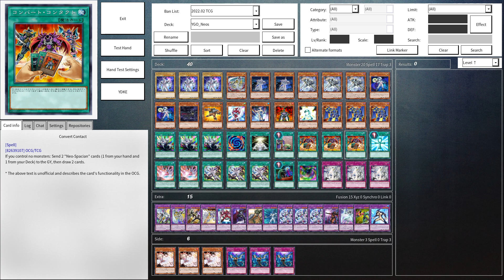【遊戯王ADS】Ｅ・ＨＥＲＯ シャイニング・ネオス・ウィングマン vs 究極宝玉神 レインボー・ドラゴン・オーバー・ドライブ ! 『遊城 十代』vs『ヨハン・アンデルセン』 【遊戯王】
Ｅ・ＨＥＲＯ シャイニング・ネオス・ウィングマン
「Ｅ・ＨＥＲＯ ネオス」＋「ウィングマン」融合モンスター
このカードは融合召喚でしか特殊召喚できない。このカード名の①の効果は１ターンに１度しか使用できない。①：このカードが特殊召喚に成功した場合に発動できる。フィールドのモンスターの属性の種類の数まで相手フィールドのカードを選んで破壊する。②：このカードは、攻撃力が自分の墓地のモンスターの数×３００アップし、効果では破壊されない。③：このカードが戦闘でモンスターを破壊した場合に発動する。そのモンスターの元々の攻撃力分のダメージを相手に与える。

究極宝玉神 レインボー・ドラゴン・オーバー・ドライブ
光属性・レベル12・ドラゴン族／融合／効果
「究極宝玉神」モンスター＋「宝玉獣」モンスター×７
自分が「究極宝玉神」モンスターの特殊召喚に成功しているデュエル中に、自分のフィールド・墓地の上記カードを除外した場合のみ特殊召喚できる。①：除外されている自分の「宝玉獣」モンスターが７種類以上の場合、このカードの攻撃力は７０００アップする。②：自分・相手ターンに、このターン戦闘を行っていないこのカードをリリースして発動できる。フィールドのカードを全て持ち主のデッキに戻し、除外されている自分の「宝玉獣」モンスターを任意の数だけ選んで特殊召喚する。